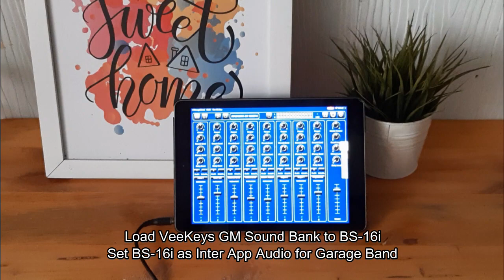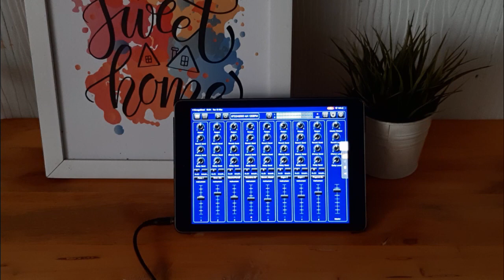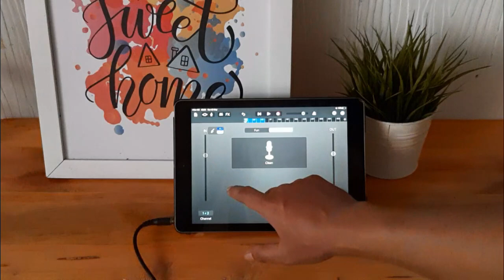The Best GM SoundFont Bank (SF2) for MIDI Songs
This is an Exceptional General MIDI SoundFont Bank that will transform all your MIDI songs into a piece of beautiful music. Work wonderfully as Sound Wave for all kinds of MIDI File (GM, GS, XG), including for Yamaha original Style File from its arranger series.

Hear the demo and feel the musical tonal balance which you never heard from any GM Sound Bank before.

Developed carefully by considering efficient file size, this SoundFont Bank will work great with any device you have (iPad, iPhone, Android Phone, Laptop, Computer, etc.).

Visit VeeKeysVI.com